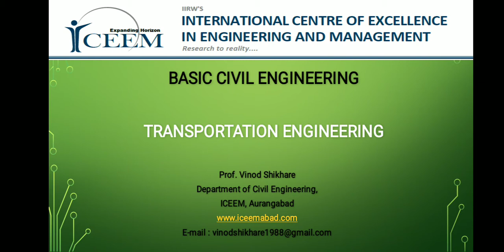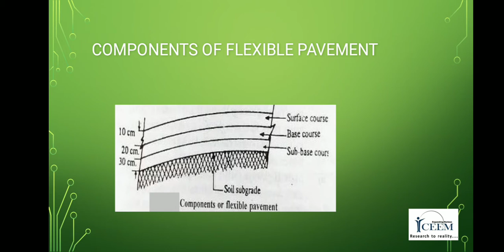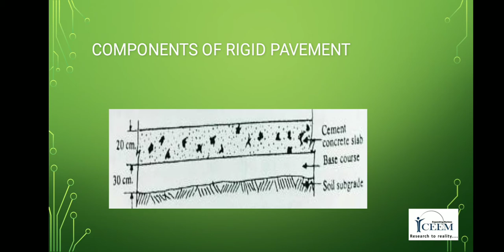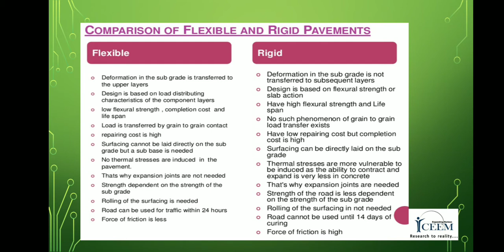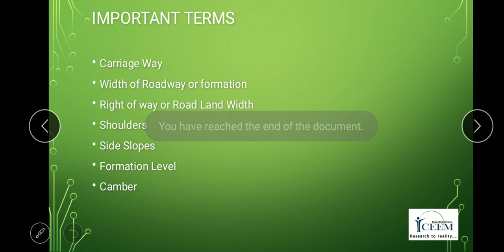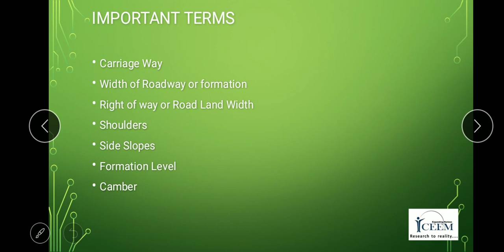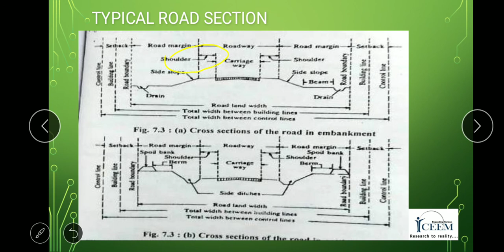Rigid & Flexible Pavements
Basic Civil Engineering (BCE)-Transportation Engineering-Rigid & Flexible Pavements